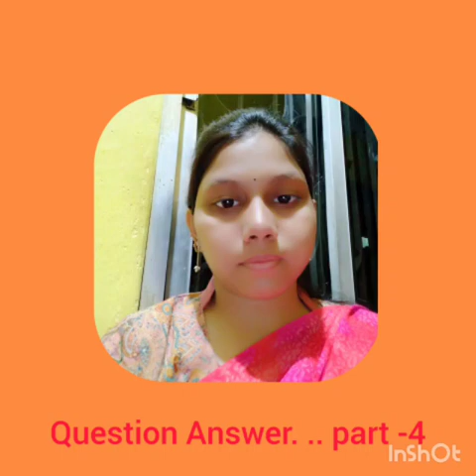Tarasundari Balika Vidyabhaban. Farhat Naaz.. Class - v , part -4